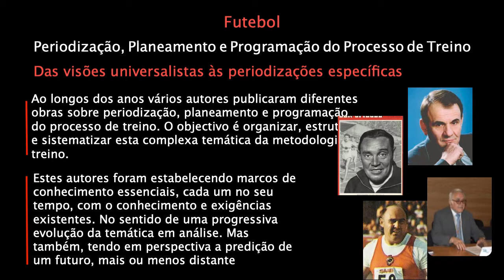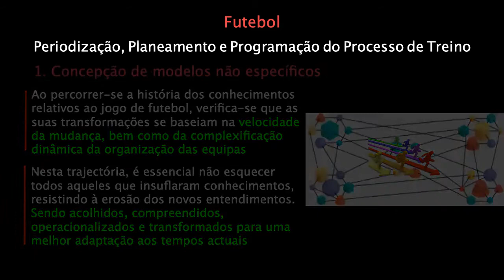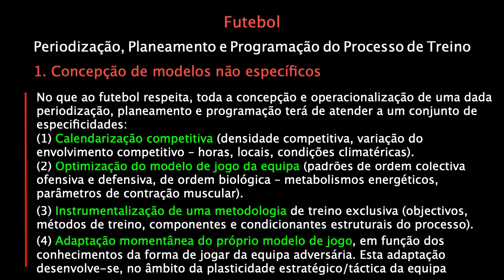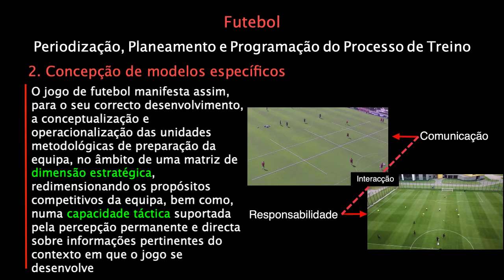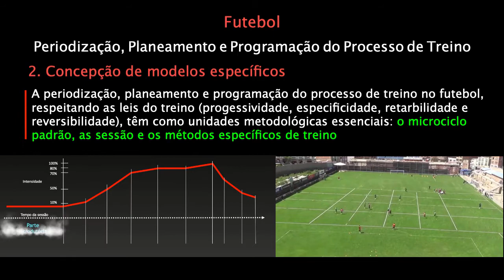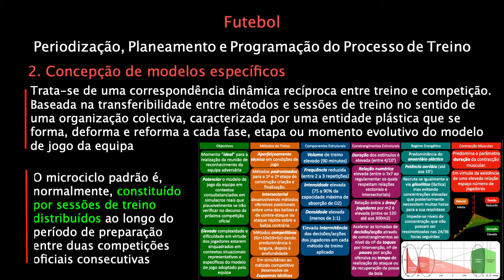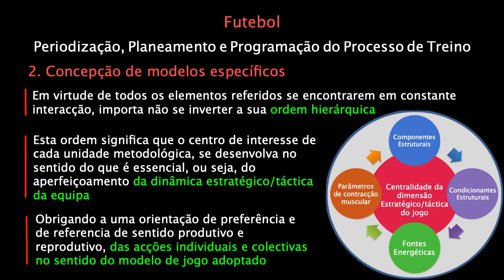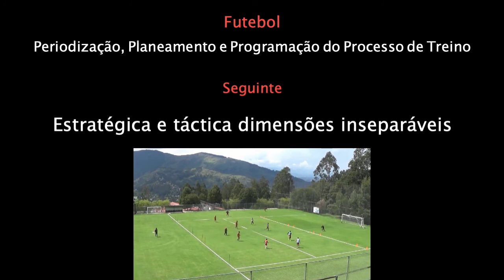Parte 3. Futebol - Periodização, Planeamento e Programação do Processo de Treino.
Parte 3. Das visões universalistas às periodizações específicas
1. Concepção de modelos não específicos
2. Concepção de modelos específicos